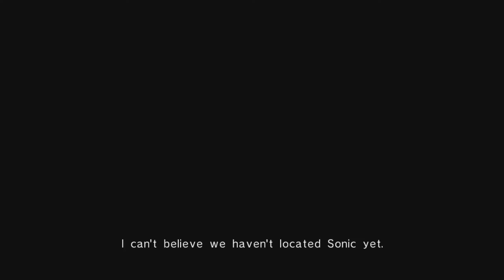Let’s Play Sonic 06 (Part 19)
DO NOT WATCH IF YOU ARE NOT OVER 18!

I hate pool. I hate pool. I HATE POOL.